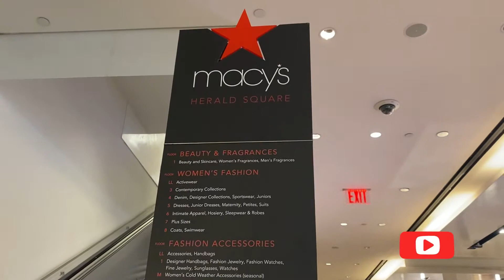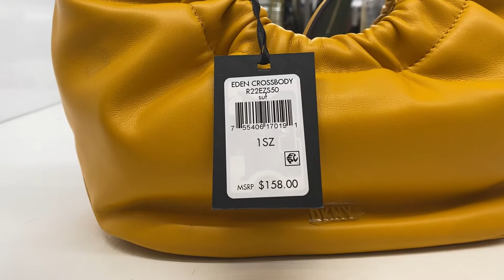Macy’s New York City || USA - New York || Vidit The World Biggest Store Mary’s Ny || Rabaya Vlogs .